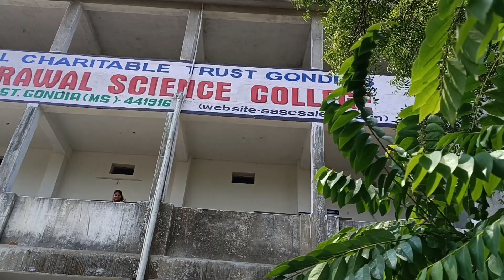पक्षियो . के लिए दाना पानी कोसुरकर सरने रखें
पक्षियो . के लिए दाना पानी कोसुरकर सरने रखें @santosh Nahake11